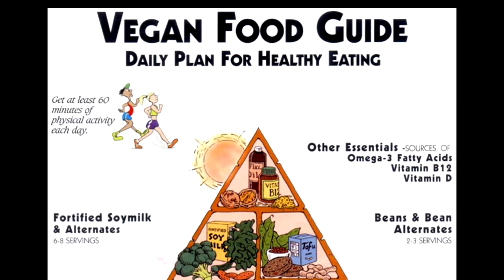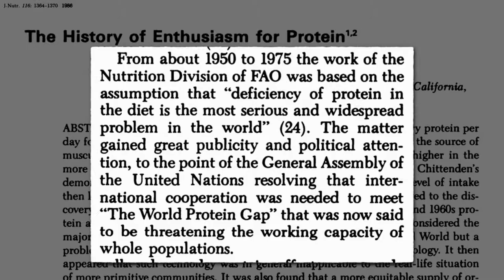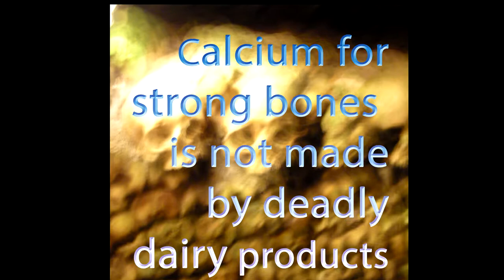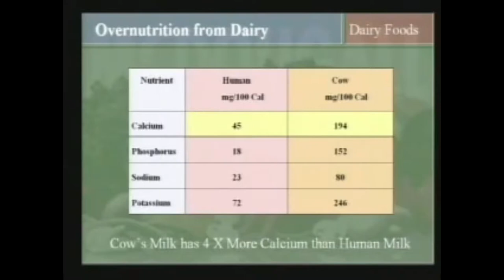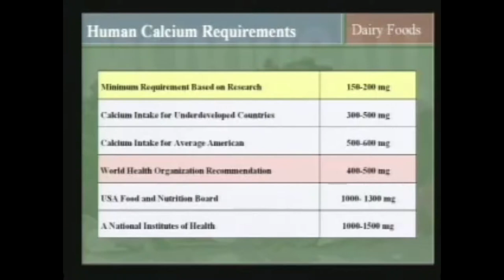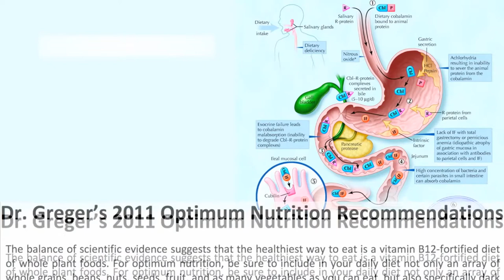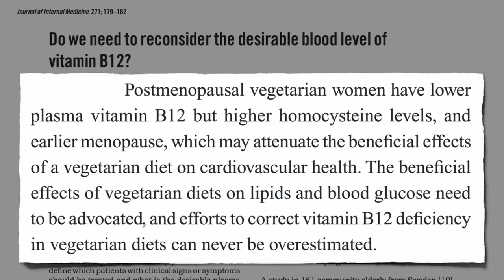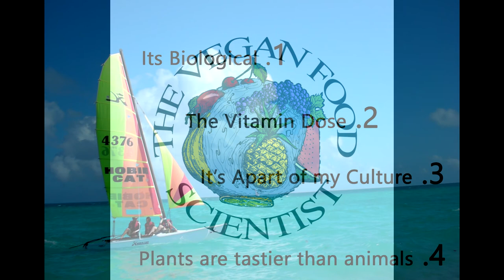WHEN I'M VEGAN I WILL BE VITAMIN DEFICIENT! #2 Reason Against A Vegan Diet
Here is part two: The Vitamin Dose, reason against a vegan diet.
The top vitamins explained are protein, calcium, iron, B12 and a mystery nutrient that is essential, yet most omnivorous folks miss it.
The truth about vitamin dependency from animal sources is revealed, with inclusion from insightful plant based Dr. Greger, his videos are available on his website and YouTube Channel.
Check out part 3/5 against a vegan diet, the excuse that a vegan diet is not in my culture.

for more information about all things vegan in a scientific perspective.
Spread the Vegan Love

References and Links:
AUDIO BY: Boris Brejcha- Gravity

- Death by Dairy (Dr. McDougall)